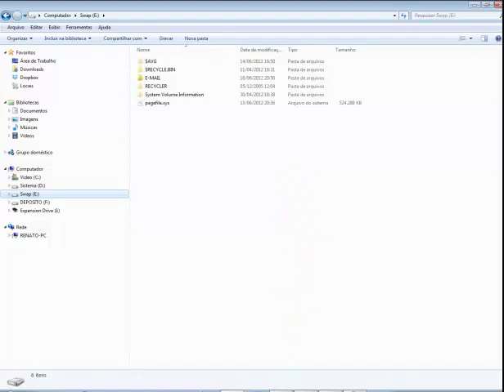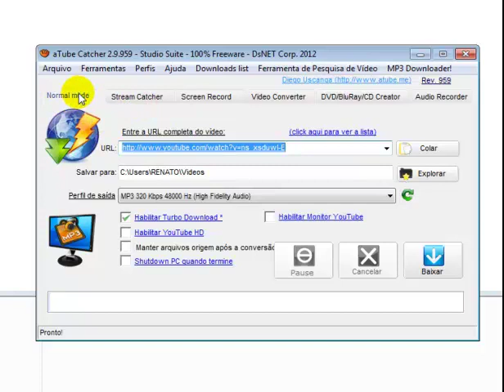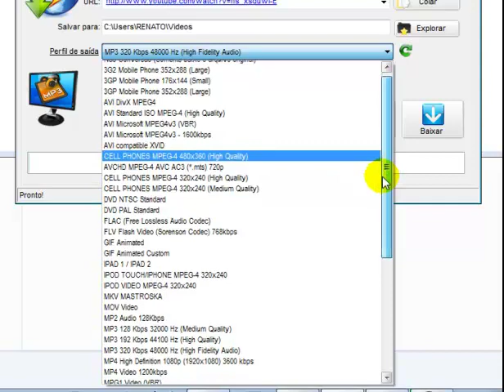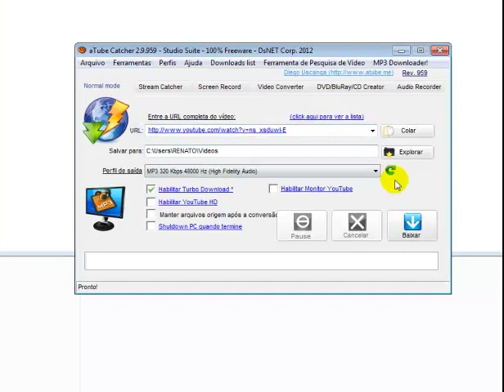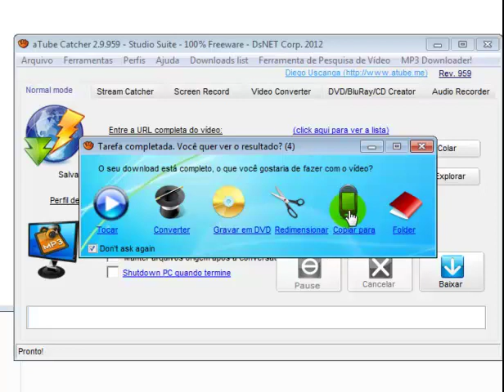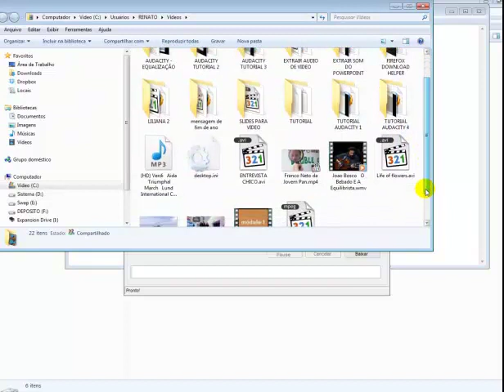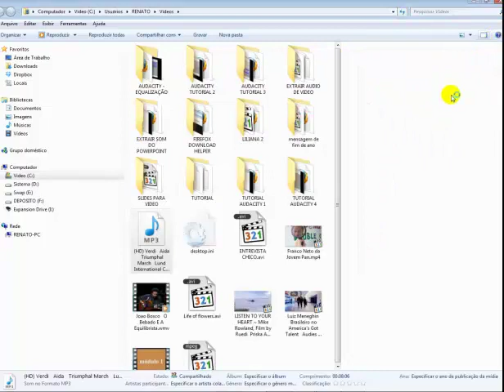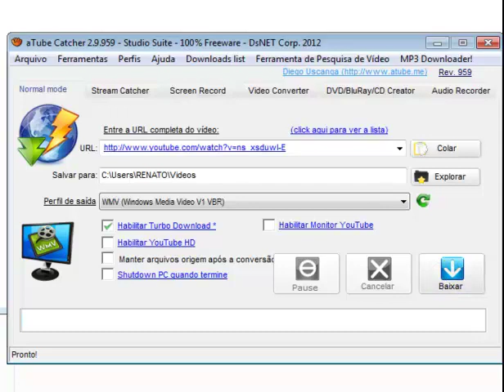COMO EXTRAIR O AUDIO DE UM VIDEO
Neste tutorial, utilizo o programa grátis A TUBE CATCHER para extrair o audio de um vídeo, sem precisar baixá-lo para o PC, bastando ter seu link (endereço da página onde reside o  video). O A TUBE CATHCER pode ser baixado no link abaixo